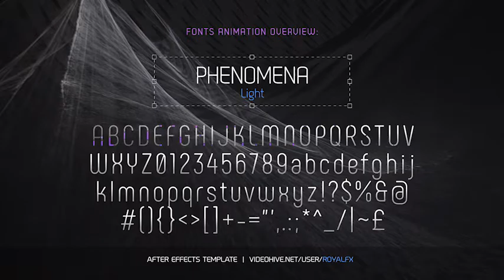Text Animator 02: Stylish Clean Titles| VideoHive Templates | After Effects Project Files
Main Features:

9 Concept Titles
Very easy to use. Just enter the text and done!
Unlimited number of characters
Font Weight Control for Round Style
Full Latin Alphabet (except backslash)
2 lines limit for one composition (you can duplicate)
Easy customization. Change fonts size, tracking, animation delay, random delay, colors and more.
100% AE Layer (No Prerenders)
After Effects CS5.5, CS6, CC, CC2014 & CC2015
Video Tutorial